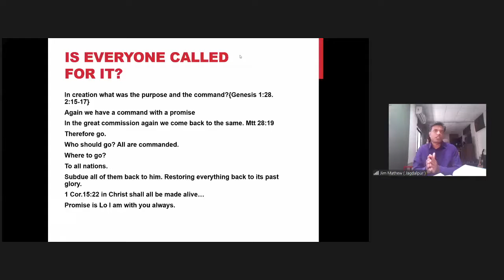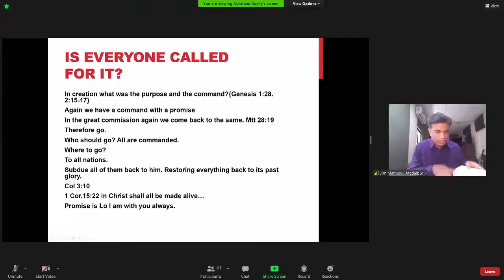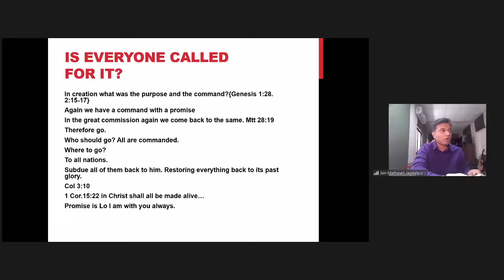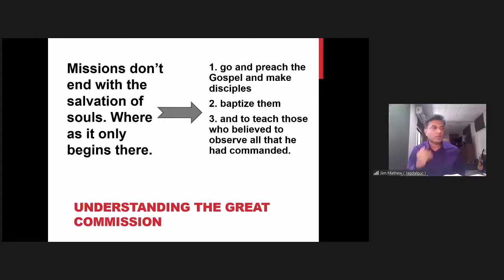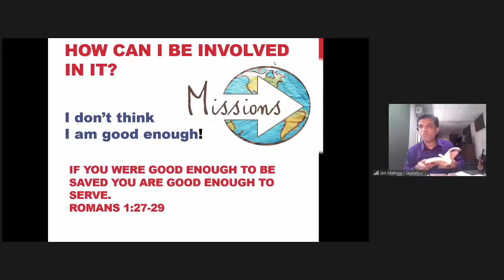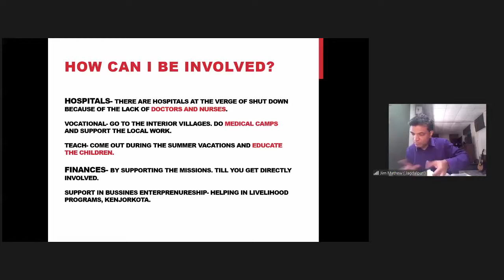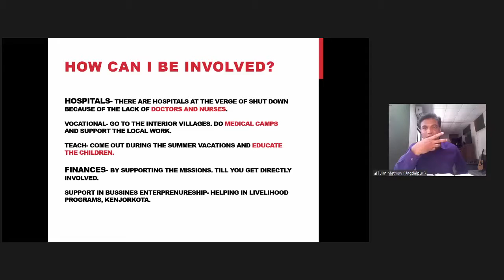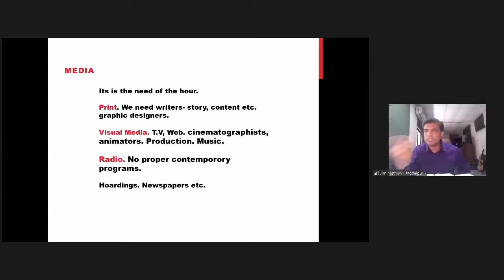Message on "Need For Missions" Session - 3 by Bro. Jim Mathew